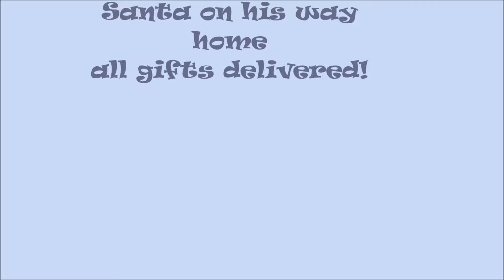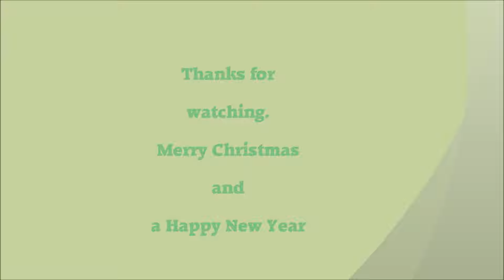santa's going home.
3D diorama of santa's ride back home.